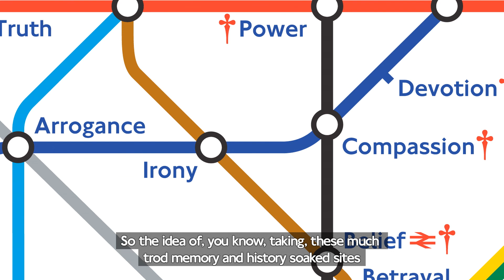Tube map covers - Barbara Kruger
In her design for the cover of the 2010 pocket Tube map, artist Barbara Kruger replaced the station names with words that relate to her experience of that part of London.

This is part of a series of films produced by Jared Schiller and commissioned by Art on the Underground and London Transport Museum especially for the 2012 exhibition, Mind the Map: Inspiring Art, Design and Cartography.